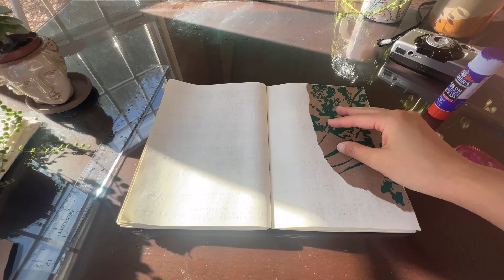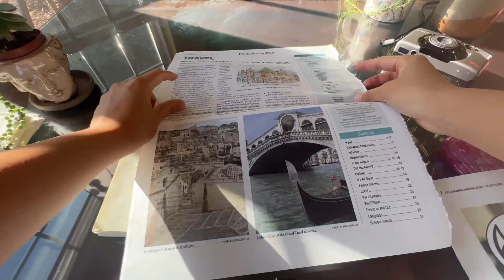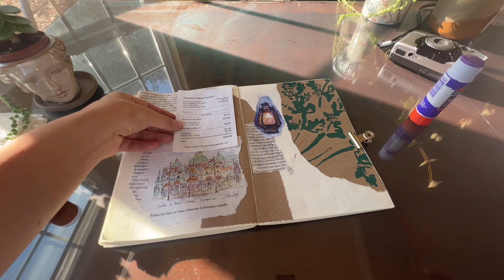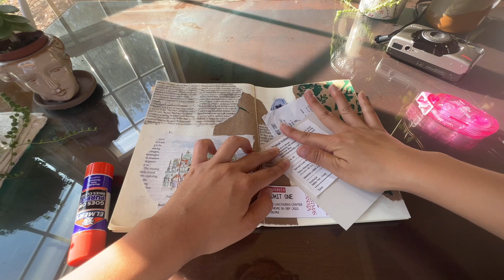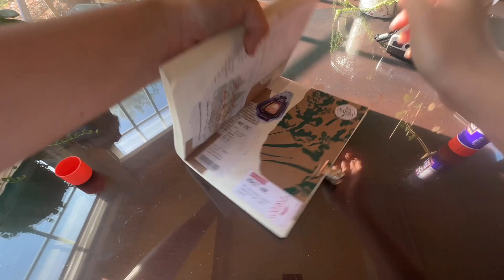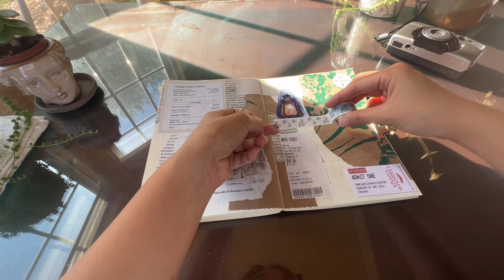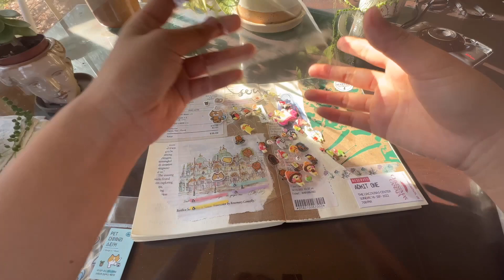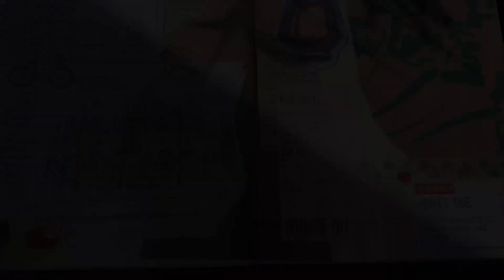Scrapbook Journaling | No talking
It’s been a while my friends! Recently, I have been going through a season of change, personally and spiritually. I hope to share with you all sometime soon, but for now, I hope you enjoy watching me scrapbook with some things I’ve collected, like receipts, a Whole Foods grocery bag, newspaper, stickers, and more. I don’t have the most extravagant scrapbooking materials, but I work with what I have!

Looseleaf by warmkeys.
Alone by VITA
Somethin in Us by Jaesung Kim
Gymnopédie No. 1 by Satie

Age: 22
Photography account: @lightinlife.photography